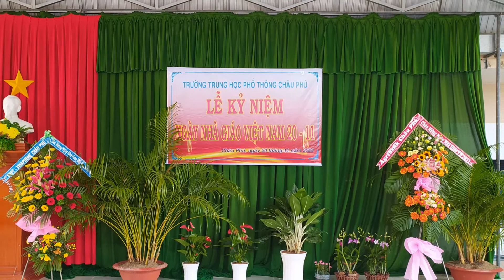Kỷ niệm Ngày Nhà Giáo Việt Nam 20-11 | THPT CHÂU PHÚ 20-11-2020